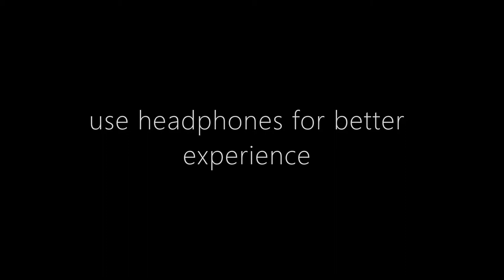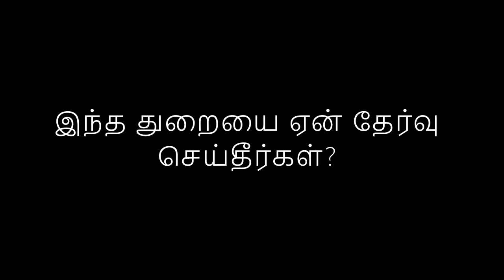A.Selvaraj - ragam bakes owner inspirational speech - aug month interview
In 1989 Dr.L.S.Kandasamy started "Thannambikkai" a monthly magazine which emphasis strongly only on Individual's Self Improvement & Science, he never diluted or deviated from his track. He started "Thannambikkai" as 16 pages demy sized magazine.